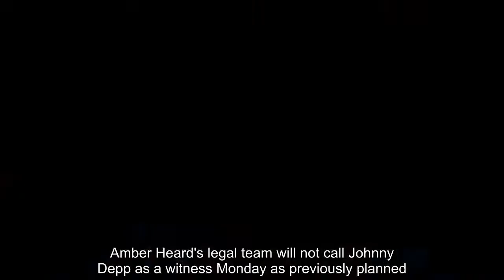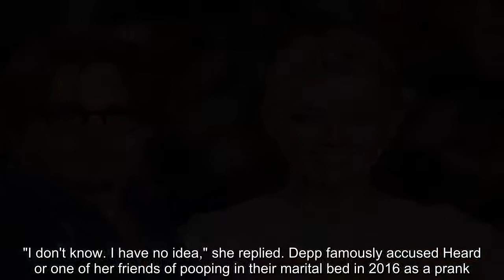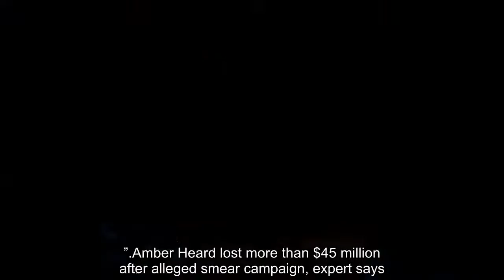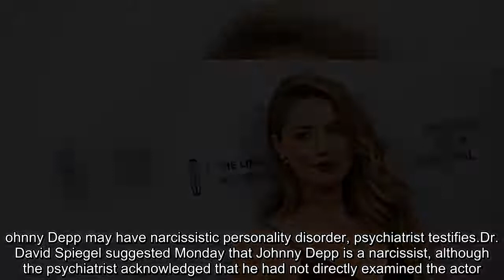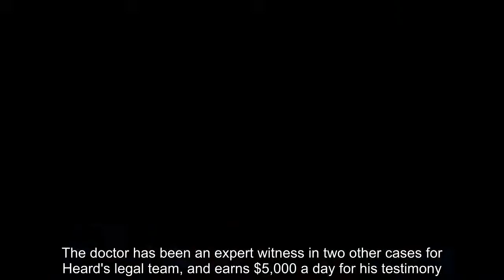Infamous defecation incident could be to blame for Amber Heard's career decline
Amber Heard
Amber Heard new
Johnny Depp
Johnny Depp new
Amber Heard's team backtracks, will not call Johnny Depp as defense witness at defamation trial